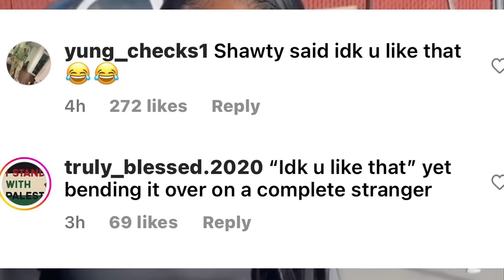Megan Thee Stallion gets humiliated after woman checked her for jumping on her back ‼️